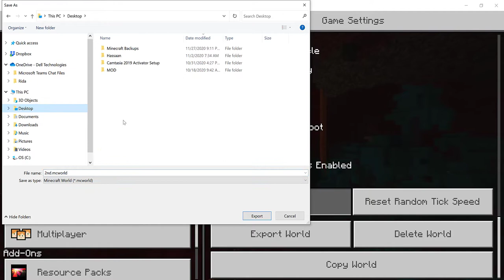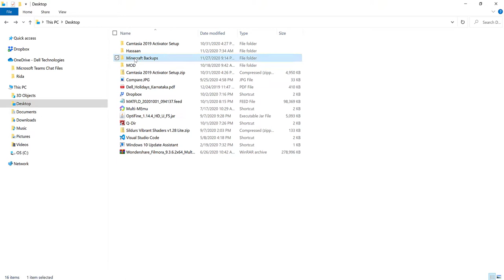How To Back-Up Your Minecraft Windows 10 Worlds.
Hey everyone, My name is Hydro & today I'm going to be showing you guys how to back up your worlds in Minecraft Windows 10 Edition. backing up your worlds in Minecraft is important so as to not lose your worlds in case by accident you delete Minecraft or want to join the beta.

ThumbNails:
Canva
Adobe Photoshop

Video Editor(PC):
 WonderShare Filmora 9
Camtasia 2019

Video Editor (Mobile):
KineMaster PRO

Recording Software(PC)
Xbox Game Bar.
BandiCam.
Camtasia 2019

Recording Software (Mobile):
Samsung Game Launcher
Screen Recorder- No Ads (By Kimcy929)

Minecraft
Minecraft Tutorial
Minecraft Bedrock Tutorial
Minecraft Windows 10 tutorial
how to back up your worlds in Minecraft
How to back up your worlds in Minecraft windows 10